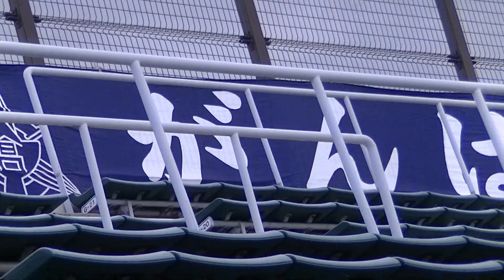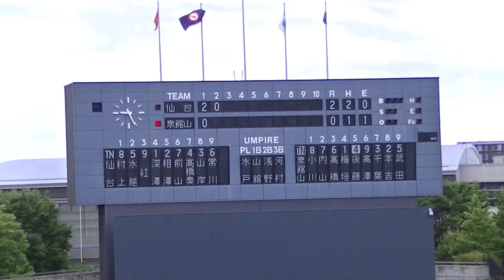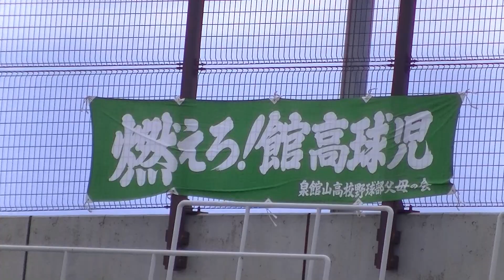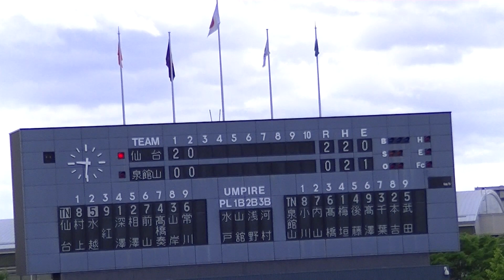R6年5/17 仙台＆泉館山（2回）「第７１回春季東北地区高等学校野球宮城県大会」